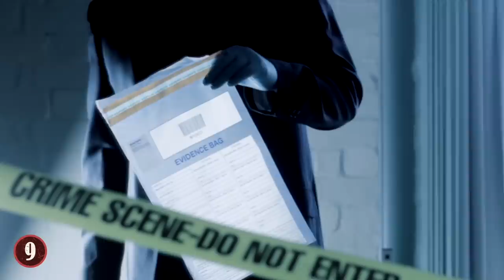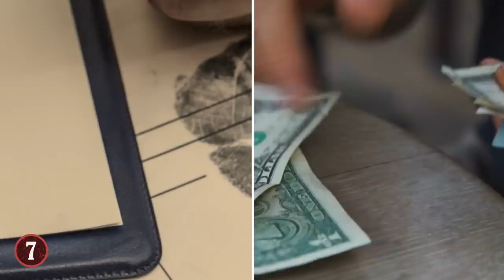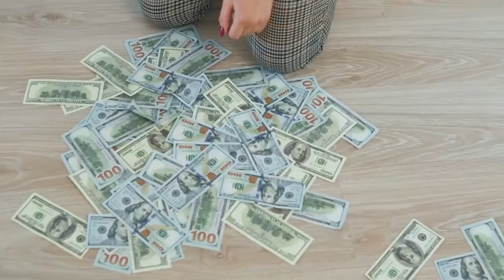10 Times Florida Went Terribly Wrong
From the real-life Florida Joker to a restaurant’s disastrous idea of “Monkey Mondays!” Here are 10 of the craziest stories out of Florida.